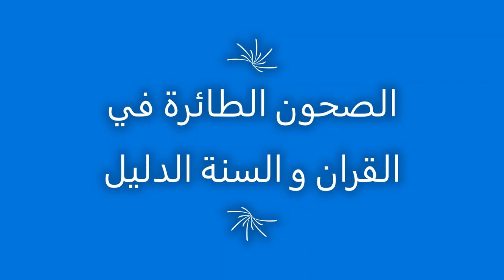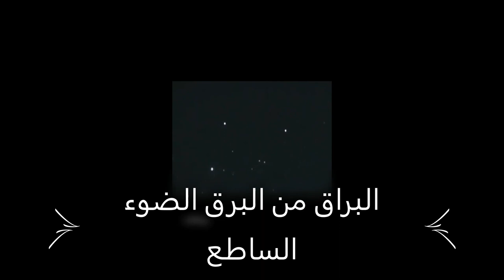رسول الله ركب صحن طائر...للمساهمة المالية لدعم قناة .rip: 007 99999 000 4441146 09 C/c: 44411 46